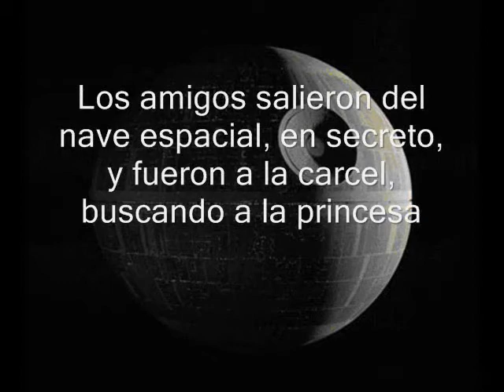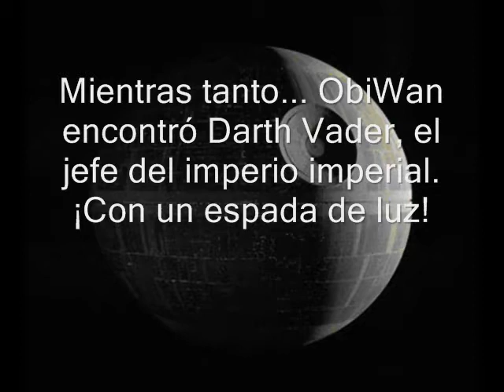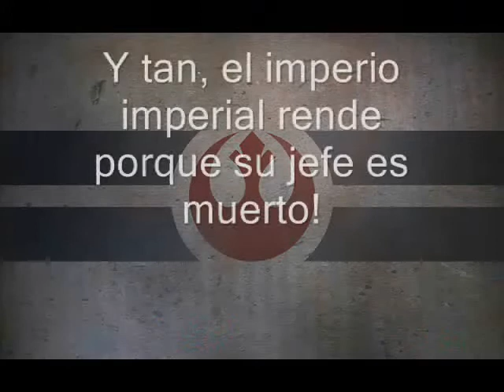Star Wars in Spanish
iEs muy bien! Spanish Project for 3rd year Spanish TJ

Nick Froelich, Carson Wright, Justin Helfin, Cameron Bear, Daniel Gonzales